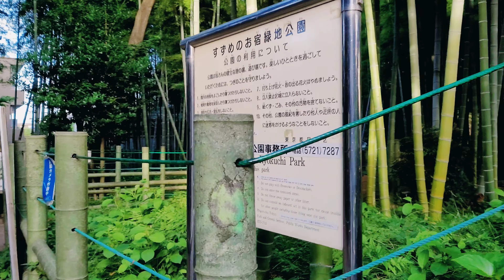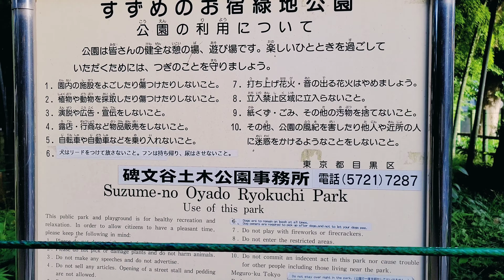BAMBOO FOREST IN THE CITY | SUZUME-NO OYADO RYOKUCHI PARK | MEGURO目黒区 | JAPAN WALK | 4K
Suzume-no Oyado Ryokuchi Park (雀の御宿公園) is a green park with a grove of tall bamboo that were planted about 200 years ago. It`s a small park but a nice escape from the bustle of the city.
Take a stroll and enjoy the soft breeze flowing through the bamboo grove, enjoy the open space where kids can play a friendly game of soccer, and search for a variety of insect species.

❤️❤️ SUPERNATURAL VISUAL EFFECTS❤️❤️
❤️❤️ TRAVEL/WALK/SILENT VLOG❤️❤️
❤️❤️ AND MORE!❤️❤️